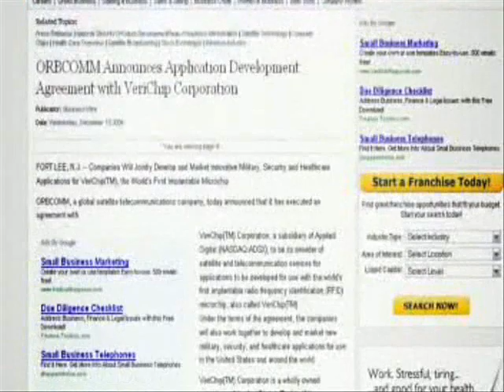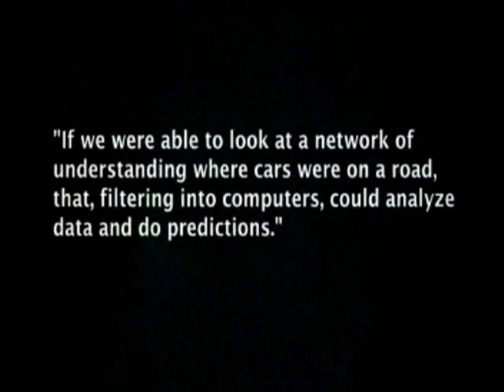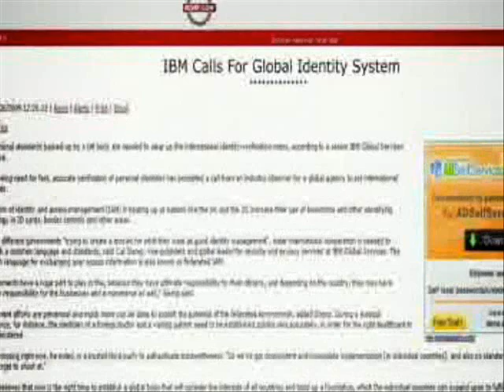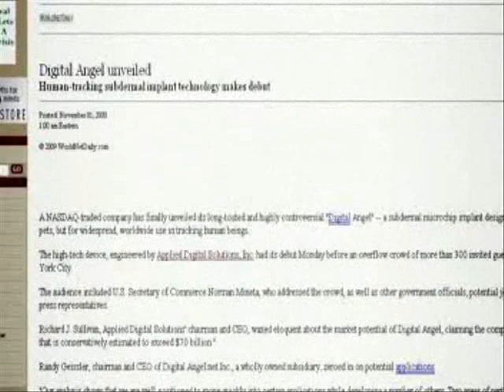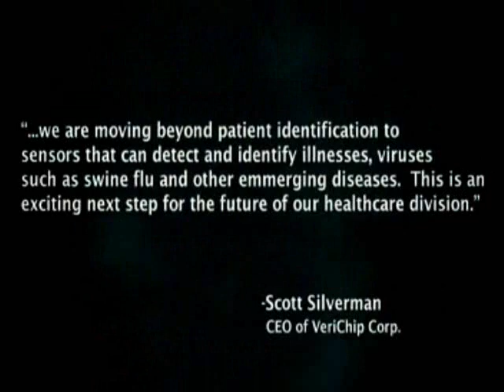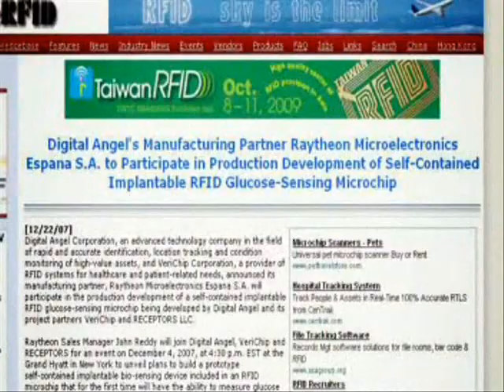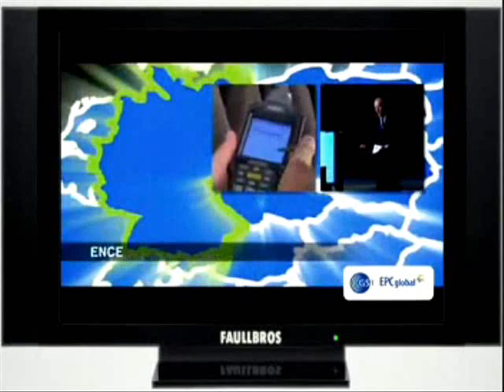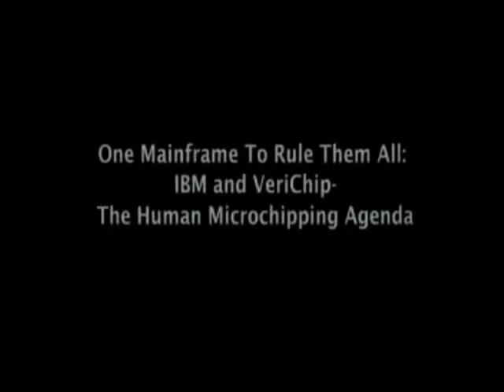IBM VeriChip RFID Implant 2/2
A good look at IBM's history in people "counting" and their involvement with the future US Census as well as the Implantable RFID tracking device that has been approved by the U.S. Food and Drug Administration (USFDA) for use in humans. From Wethepeoplewillnotbechipped.com.